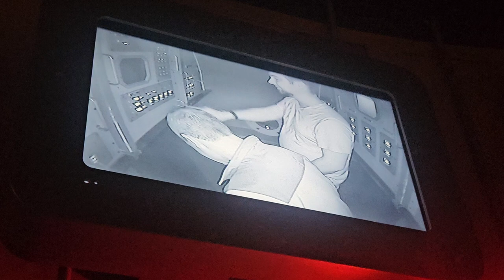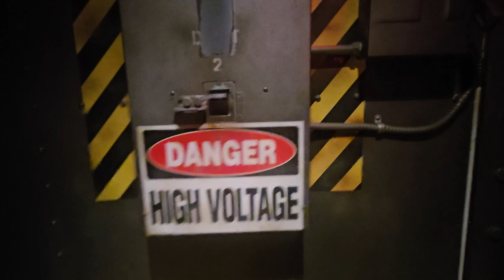The Ocean at COSI